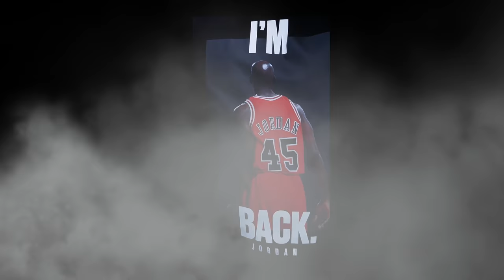CMS: 30 for 30 Yacht Party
This video is about yaht